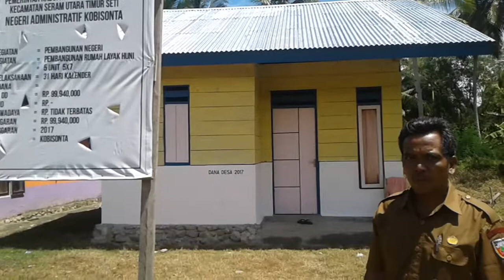Manfaat dana Desa, Desa Kobisonta Kec Seram Utara Timur Seti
Kegiatan TA 2017